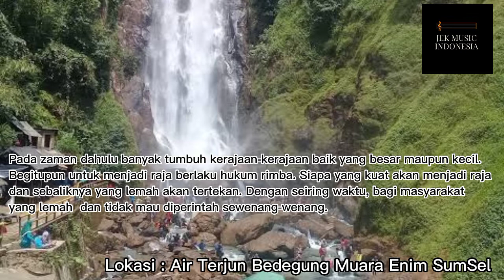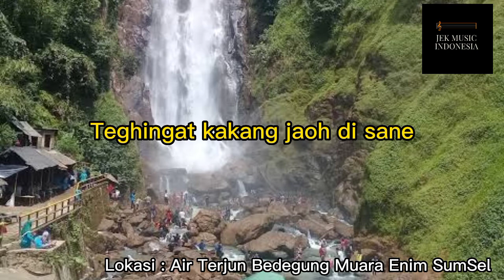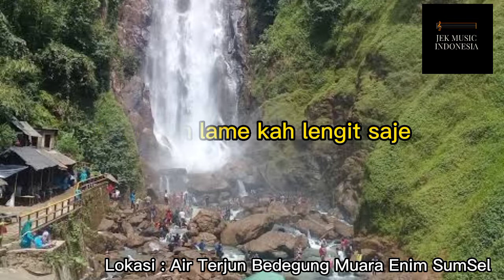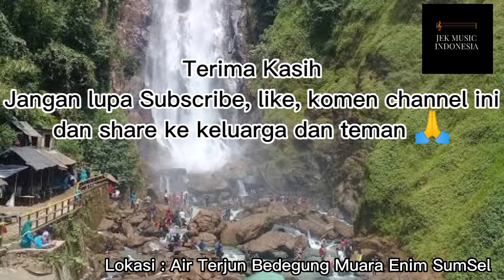Lagu Daerah//Ngahap//Muara Enim SumSel (Lirik)